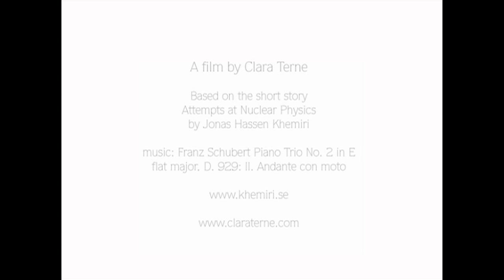Konstfack vs. Khemiri Clara Terne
Clara Terne (Sverige) Title: the storm
My film focuses on the aspects of transformation, loss and lonelyness in the novel.
Based on the short story: An attempt at nuclear physics/Försök till kärnfysik by Jonas Hassen Khemiri.

Bakgrund till Konstfack vs. Khemiri:
Idén till projektet spånades fram av Jonas Hassen Khemiri och webbyrån Fraktion Digital, som har
utformat Khemiris hemsida. Det började med ett samtal kring text och form - Hur kan man som
författare använda nätet för att nå läsare på nya sätt? Det slutade med att tio studenter från
mastergruppen Storytelling inom Konstfacks masterprogram fick fria händer att visualisera två
khemiriska texter. Resultatet? Tio kortfilmer som löst baserar sig på novellerna "Oändrat oändlig" och
den nyskrivna novellen "Försök till kärnfysik".